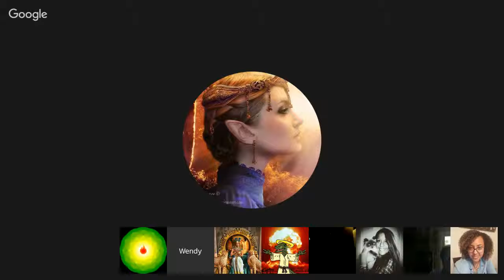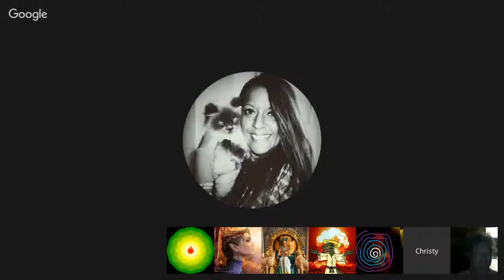Meditation For Jim Charles. March 20, 2016